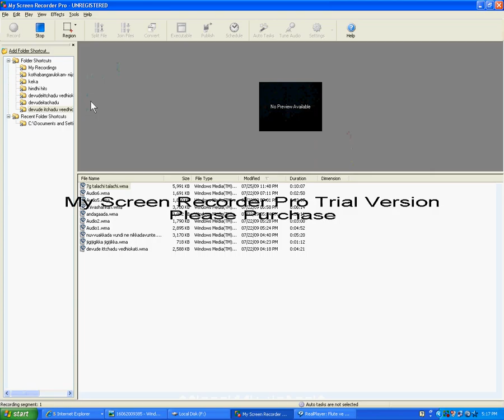flute song by chinnikrishna mahapatro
song from sagarasangamam " ve vela gopammala"...plad by chinnikrishna